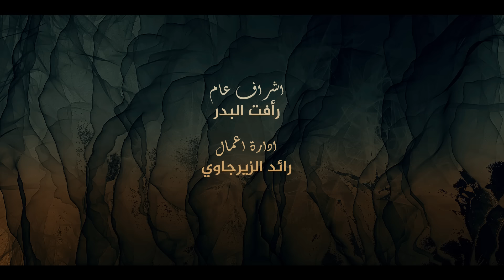محمود الغياث - تغيب | Mahmod AlGayath - Tgheeb